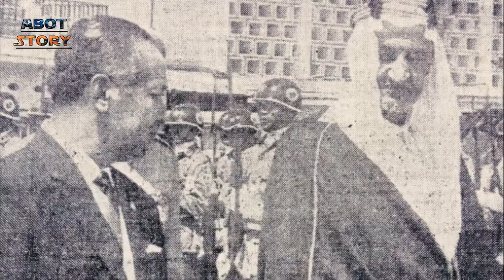Raja Faisal. Sang Raja Arab Pembela Palestina (AL quds)